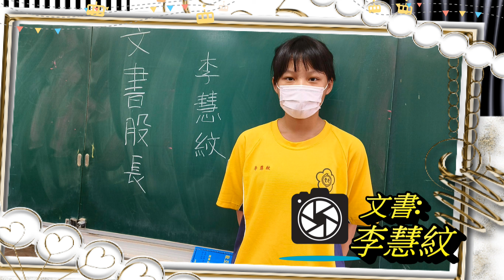豐原國中112學年度第1學期氣球造型社團成果展